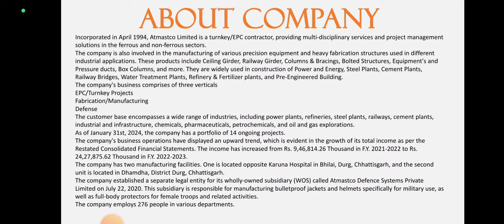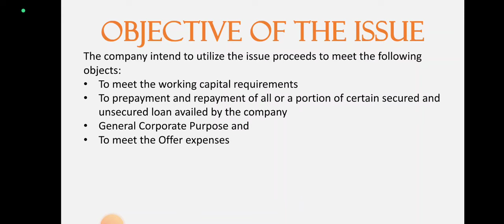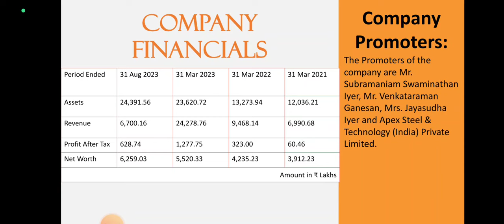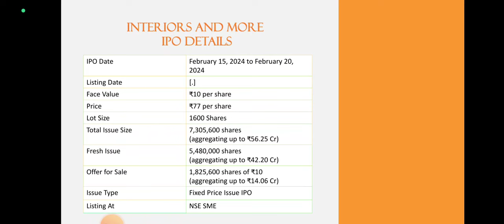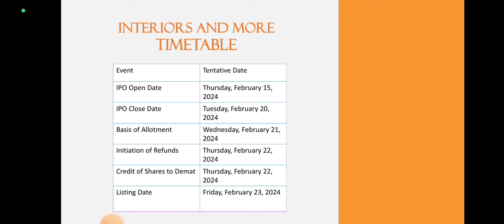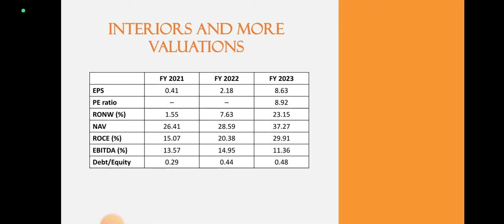Atmastco IPO Analysis • Atmastco Review • GMP • IPO • Dailystock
Source: Tickertape.com
Moneycontrol.com

Source: Tickertape.com
Moneycontrol.com